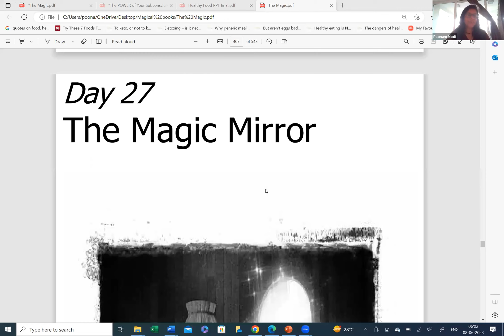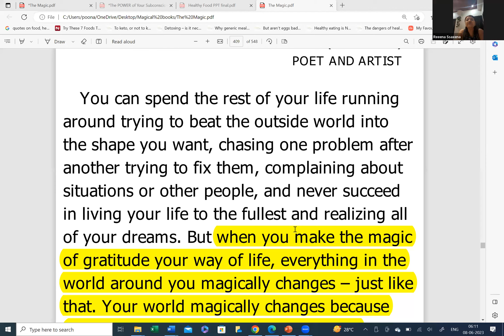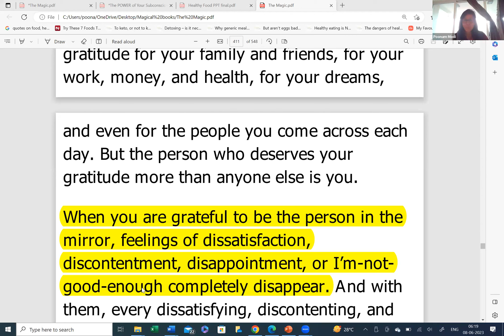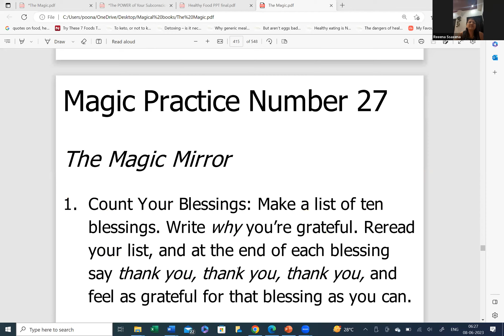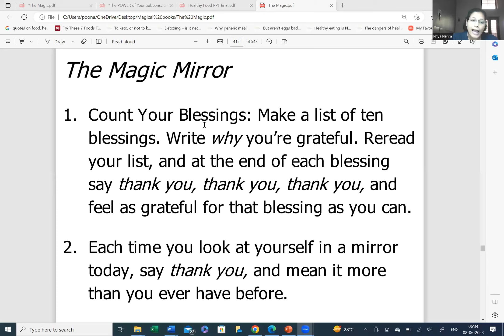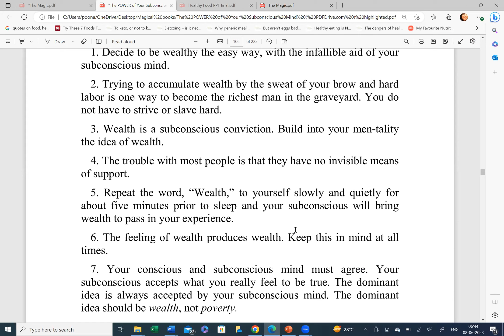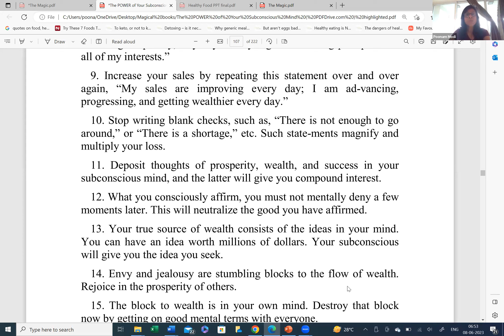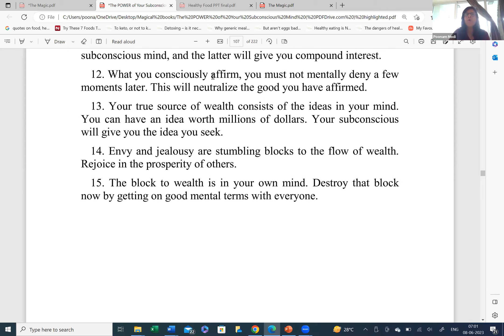Day 27 (Magic Mirror)The Magic/Love,Respect,Accept &Thank Urself/The Power of your Subconscious Mind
Day 27 (The Magic Mirror/Love, Respect, Accept &Thank Urself the Way u are. 'The Magic' by Rhonda Byrne.
Chapter 9 'The Power of your subconscious mind' by Dr. Joseph Murphy/ Fulfill all your Wealth goals/ keep repeating Prosperity, Peace, Success & Wealth religiously